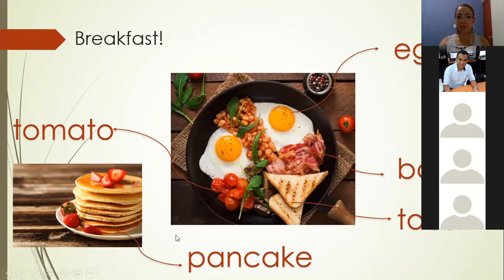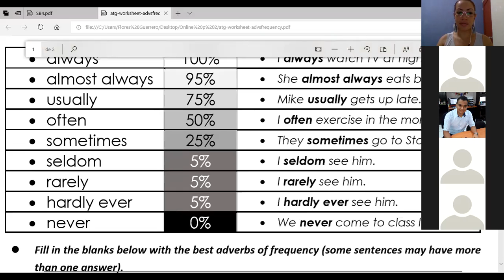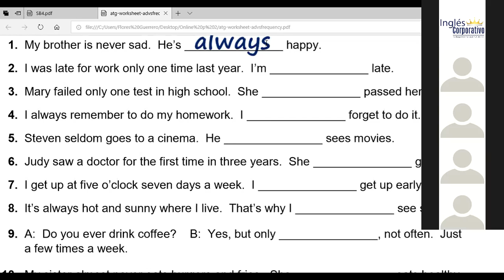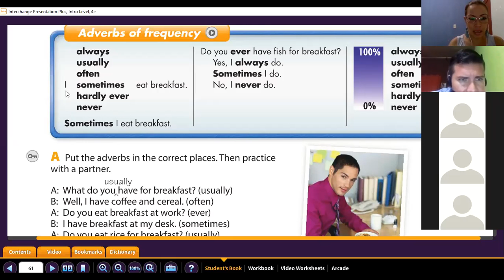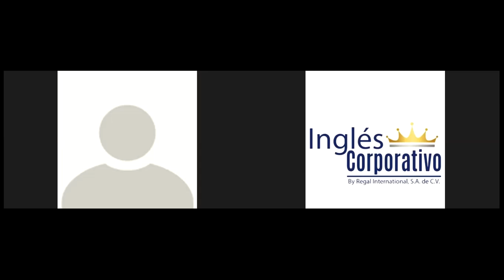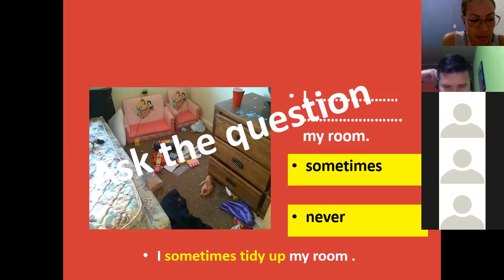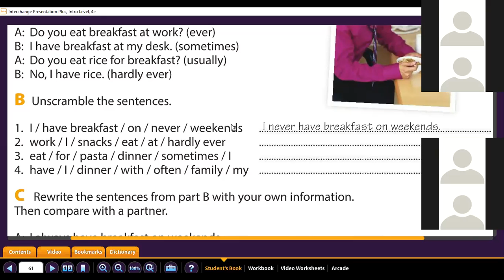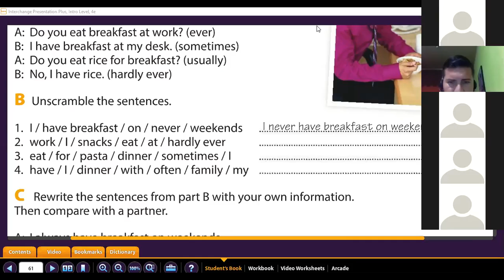Ingles Corporativo-frequency adverbs